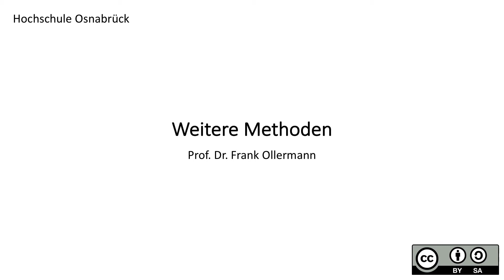Weitere Methoden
GOMS-Modelle
Logging-Verfahren
Tagebuchmethode
Card Sorting
A/B-Test
Critical Incident Technique
Valenzmethode